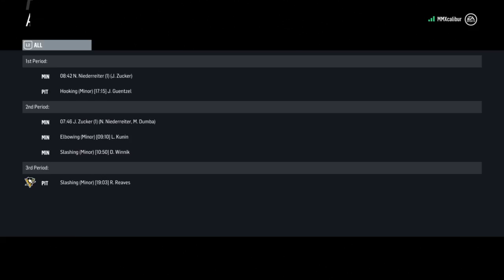OHC - Game 22 at PIT